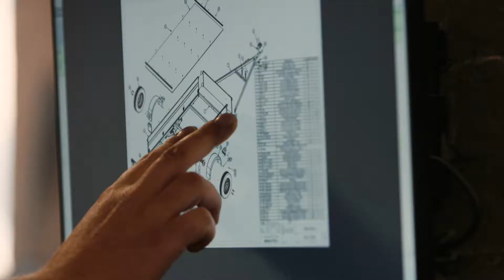Brentex haagised on loodud kestma!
Meie oleme Brentex – kodumaine ettevõte, mis on tootnud keevisraamil haagiseid juba aastast 2000. Tänu pikaajalisele kogemusele on meie haagised kvaliteetsed, kauakestvad ning kasutajasõbralikud.
Me ei ole lihtsalt tootjad, vaid ennekõike inimeste transpordimurede lahendajad.